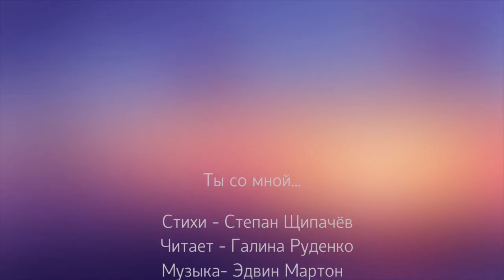Ты со мной...